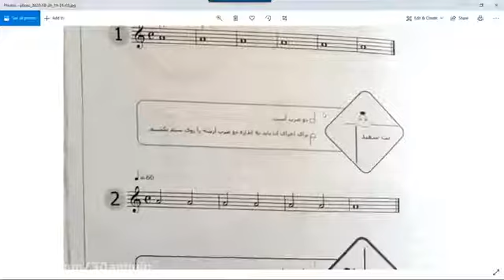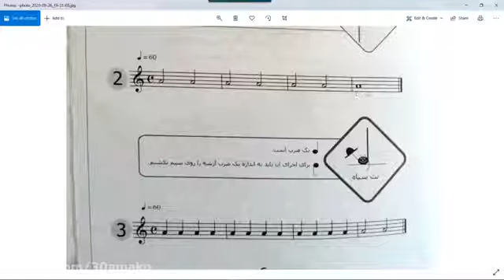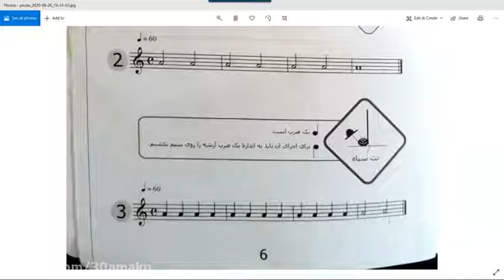آموزش ویالون درس 1